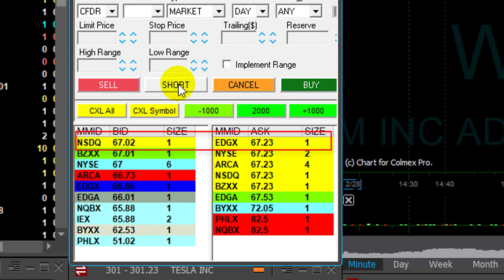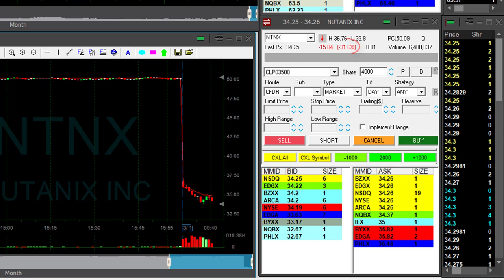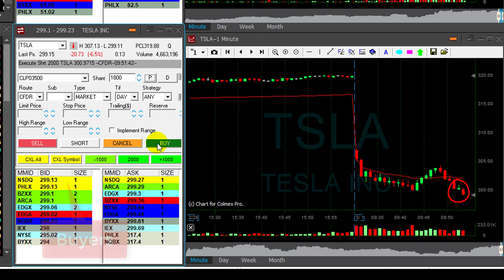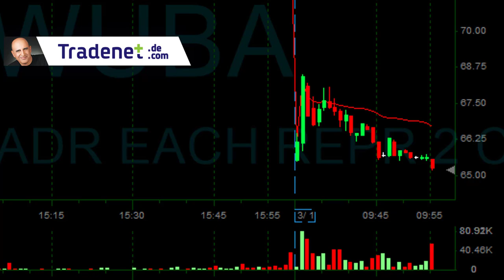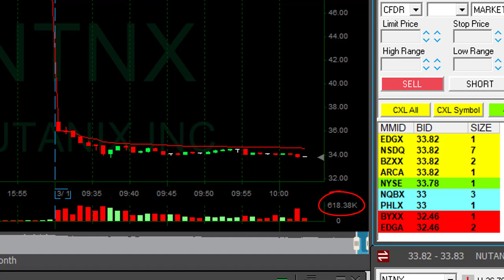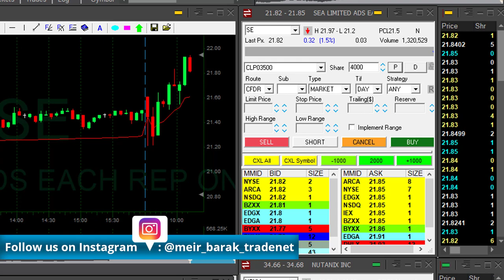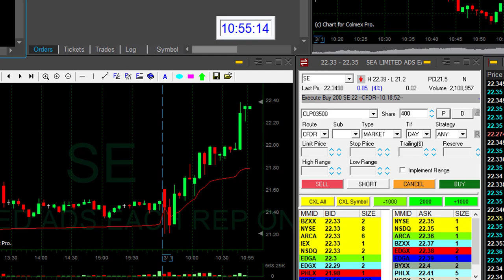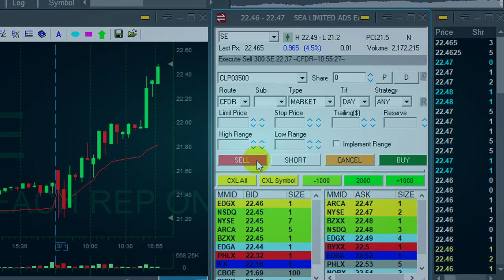Live Day Trading for $3,295 & Learn how to Scale into a Trade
Live Day Trading Stocks - How to make money by day trading stocks -  $3,295 in 30 minutes & Learn how to Scale into a Trade.
Meir Barak day trading live on March 1st. 2019.